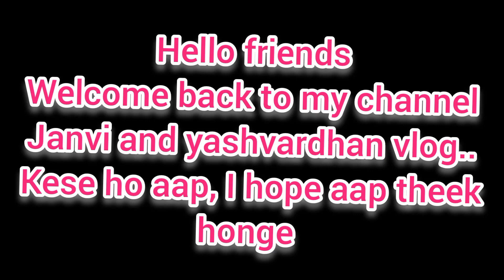MY FIRST VLOG // MY FIRST FUUL DAY ROUTINE VLOG // JANVI & YASHVARDHAN VLOG //